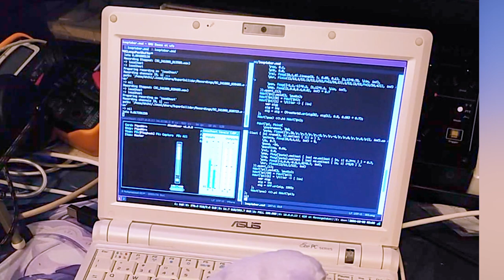looptober 07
vaguely uneasy vibes with hints of dub techno and sleep deprivation, fully synthesized in supercollider 3